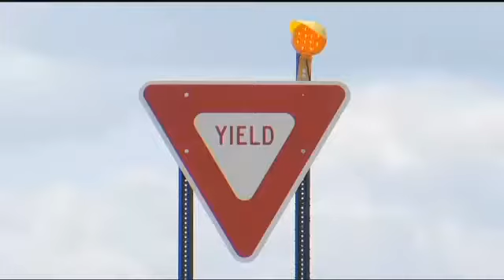UPDATE: TDOT to add stop signs to merge lanes for US-27 construction project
The Tennessee Department of Transportation will add stop signs to merge lanes onto US-27 during the construction and widening project.